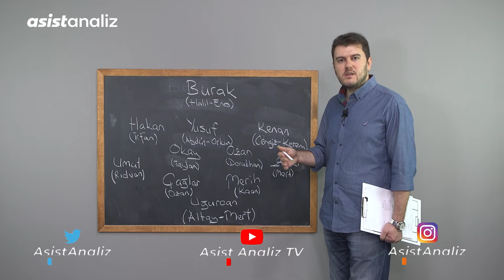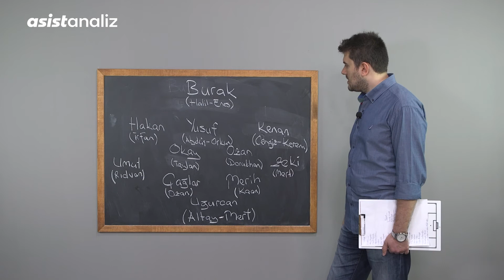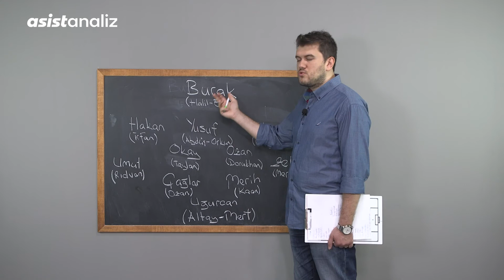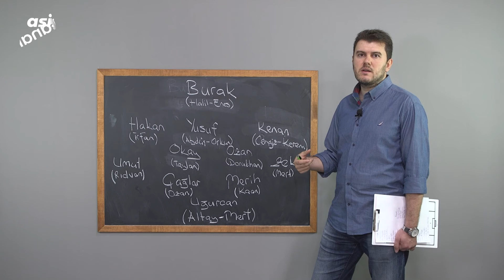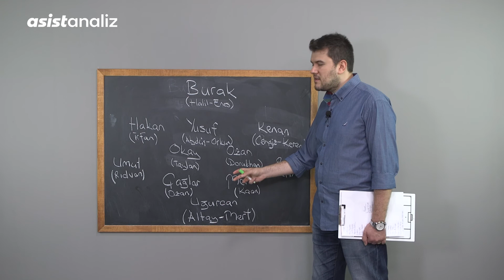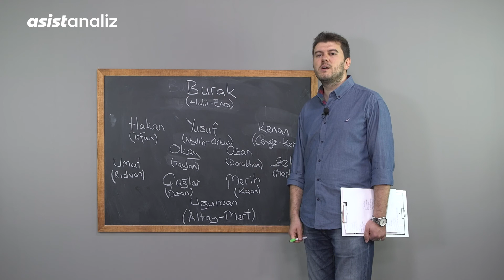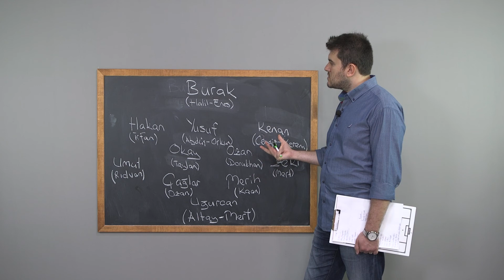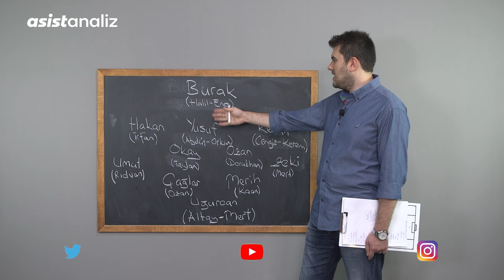Şenol Güneş Seçimini Yaptı! | Milli Takım Kadro Değerlendirmesi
MilliTakım patronu ŞenolGüneş EURO 2021 öncesi 26 kişilik aday kadroyu resmen açıkladı. Milli Takım kadrosuyla ilgili yapılan eleştiriler doğru mu? Sinan Yılmaz, kadro mühendisliği programında Milli Takım kadrosunu değerlendirdi.

Konu Başlıkları;
00:00 Hazırlık maçları ve elenen 4 isim
03:10 Dorukhan Toköz tercihi
05:38 Burak Yılmaz'dan Halil'e santrfor seçimleri
10:19 Kenan Karaman'ın değeri ve Cengiz'in düşüşü
12:20 Milli Takımın hazırlık maçı seçimleri ve Yunanistan örneği
13:33 Şenol Güneş'in Milli Takım hocalığı
14:45 Savunmamıza ve kaleye güven tam!
16:02 Genel değerlendirme

🔝 Üç büyüklerin haftalık olarak maçlarını ve son durumlarını değerlendirdiğimiz gündem programlarımıza aşağıdaki linlerden ulaşabilirsiniz.⁣⁣⁣⁣
🎮 Türkiye Espor Futbol Ligi'nde oynanan muhteşem maçları Çarşamba ve Perşembe günleri saat 21.15'te canlı olarak izleyebilirsiniz. Eski maçları izlemek için